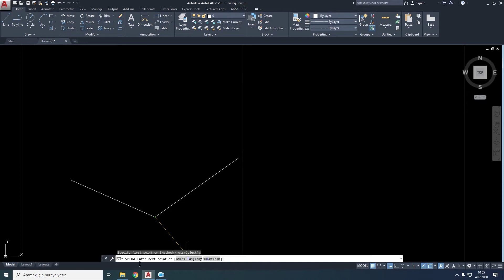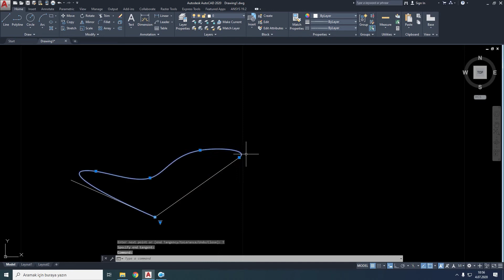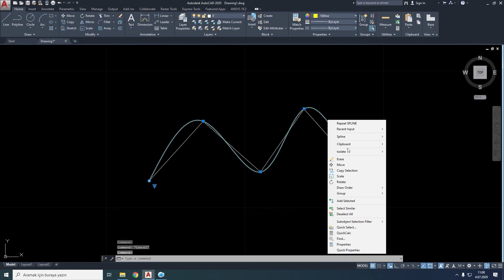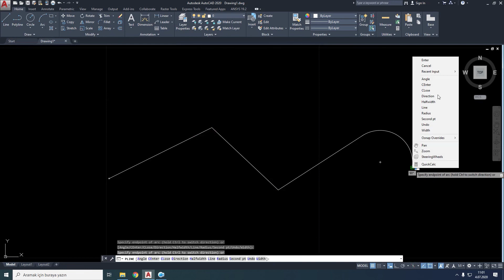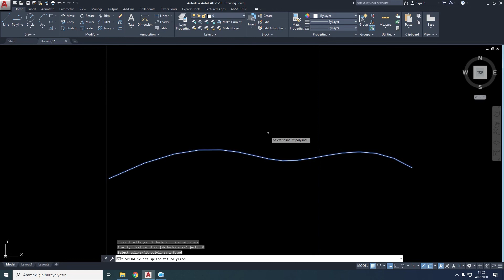13 Autocad Spline Fit